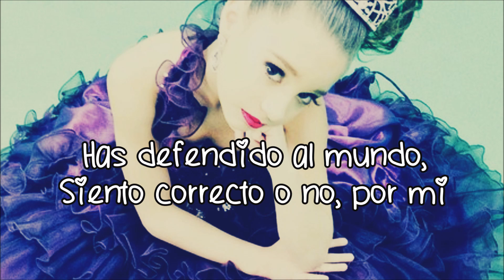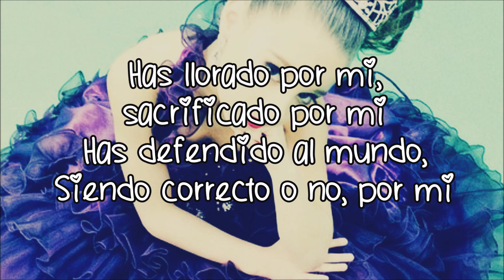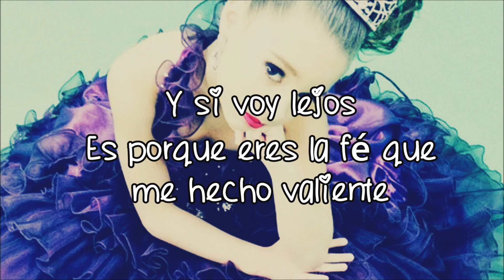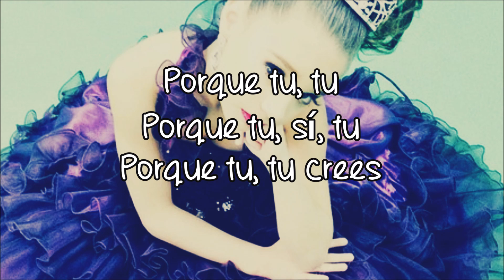Mack Z - Cause You Believe (Sub Español)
—Mackenzie Ziegler.
—Cause You Believe.